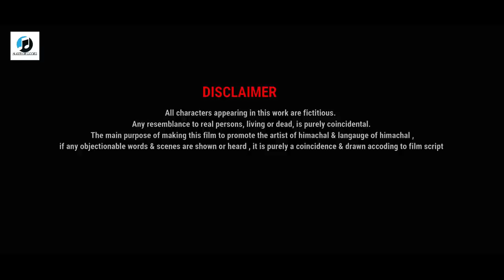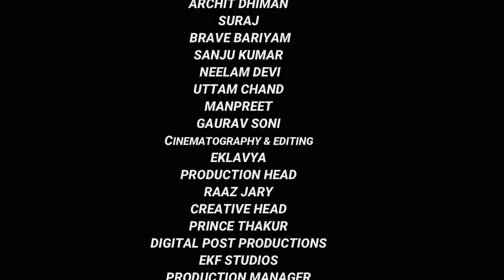Maya (माया)Full Movie : Sunit Singh Chouhan Latest Himachali Movie Full HD Movie 2021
Maya full Himachali movie
Maya full himachali movie2021
producer : Sunit Singh Chouhan
Story : Prince Thakur & Suraj Kharantwaliya
video director  : Eklavya
Screenplay & Dialog : Prince Thakur & Eklavya
Production Head : Raj jery
Management : Rakesh ( rijju)
artist
: prince thakur
,raj jery
,rakesh rijju,
rupali sharma
monika
sakshi
ankush kondal
rekha jaryal
kamal monu
ramta devi
vishal sen
sunil dhiman
archit dhiman
suraj kharnothwaliya
brave bariyam
sanjay chouhan
sunit chouhan
neelam chouhan
uttam chand
manpreet singh
Avii kumar abhii
gourav soni